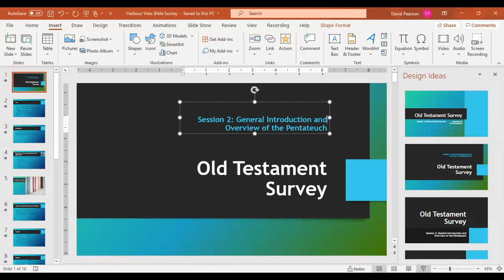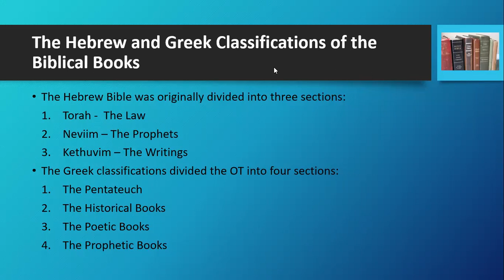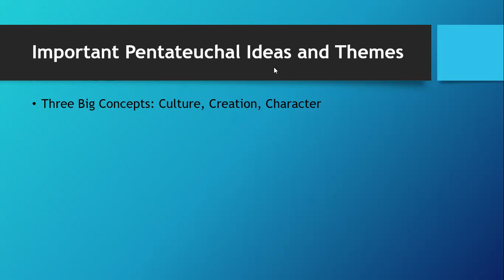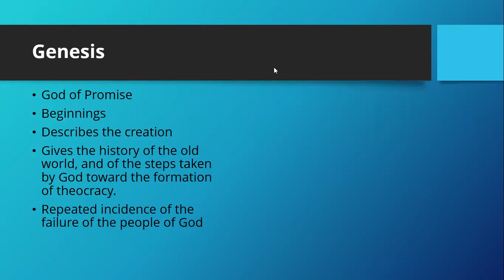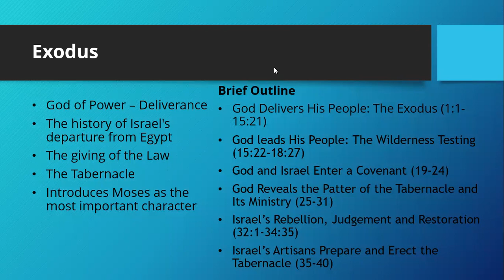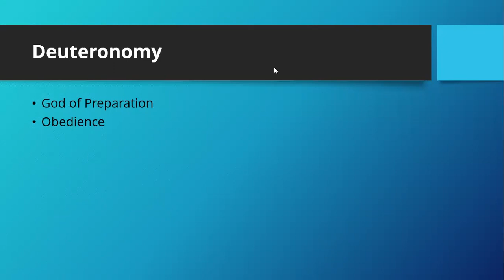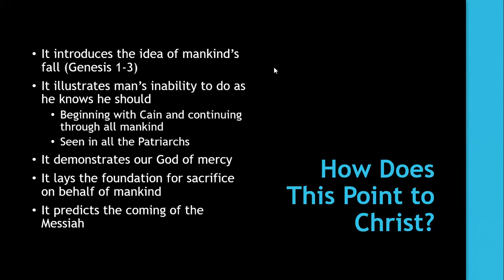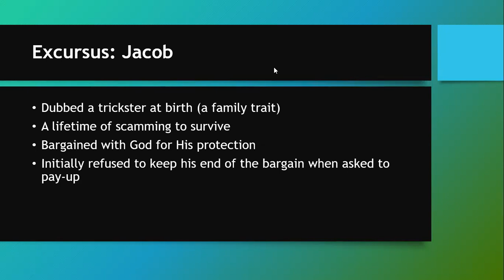Old Testament Survey - Part 2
Welcome to Harbour View Gospel Chapel's YouTube channel.

In this eight-part series, David Pearson looks at the Old Testament. Is it still relevant to us today? What can we learn from it and how do we apply it to our lives? Click this link to view the notes for this video

First time Guests! We are so thankful for you! We would love to personally connect with you.

Want to know more about how to begin your walk with Christ or have you recently decided to follow Christ? We would love to come alongside and help you in the process. Simply let us know

If you would like to know how to deepen your walk with Christ then check out our Next Steps discipleship class